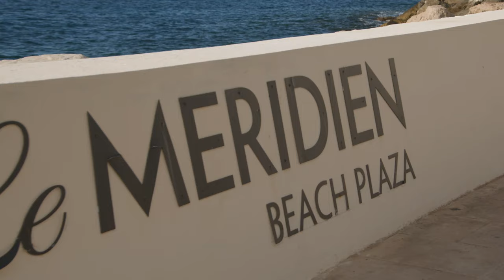SAFIRO - Glimmer | New Capsule Collection 2021 in Monaco Monte-Carlo - 1/4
Directed by Theo Pitout
Observascope Fashion Production